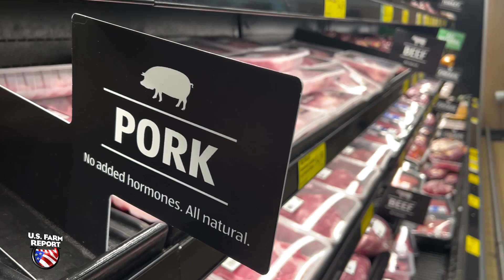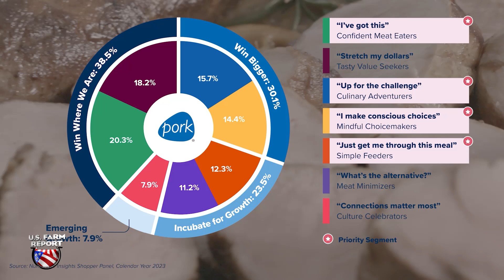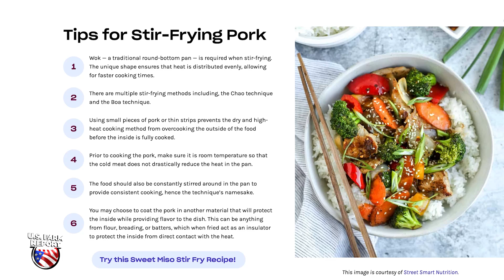How the Pork Industry Plans to Win Over Millennials and Gen Z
New research from National Pork Board shows there are more air fryers in homes across America than there are coffee makers, which means younger generations cook meals with appliances baby boomers may not even own.